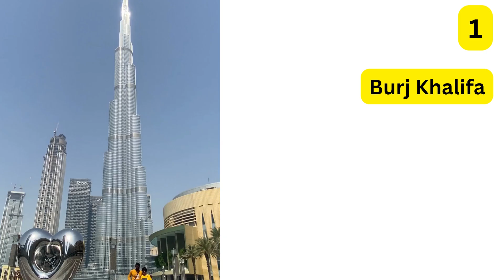Top 10 Places to Visit in Dubai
Dubai Top 10 Places to Visit

00:20 1. Burj Khalifa
00:28 2. Dubai Mall
00:39 3. Dubai Aquarium and Zoo
00:57 4. Dubai Future museum
01:12 5 Dubai Frame
01:41 6. Dubai Gold Souk
02:17 7. Dubai Desert Safari
02:39 8. Ain Dubai
02:56 9. Dhow Cruise
03:09 10.Miracle Garden